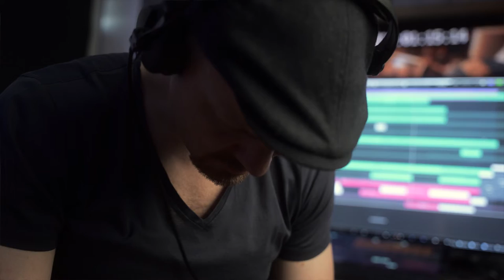The Mopes - Behind the Music - Depression Stage 1 & 2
What is the sound of depression? Composer Alex Komlew describes his approach for the Mopes.

The Mopes is a six part dramedy series produced by TNT Comedy and UFA Fiction starring Nora Tschirner who plays a moderate depression which is haunting Mat (Roel Dirven).

The Mopes - OST

The Mopes - A TNT Comedy Original

Created & Written by Ipek Zübert
Director: Christian Zübert
Executive Producer TNT Comedy: Anke Greifeneder, Hannes Heyelmann
Editorial TNT Comedy: Anke Greifeneder, Christian Honeck, Kristina Peter
Executive Producer: Nataly Kudiabor
Producer: Leonie Geisinger
Junior Producer: Sophie von der Leyen
Music Supervision: Regina Reis